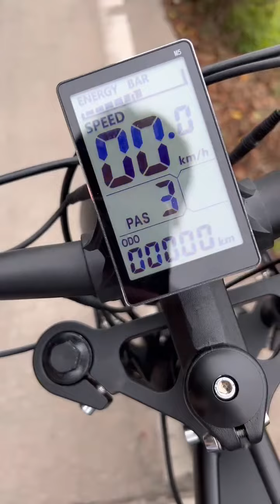Electric bicycle دراجات كهربائية Elektrofahrrad Vélos électriques электрический велосипед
disiyuan super S9 ebike Electric bicycle دراجات كهربائية Elektrofahrrad Vélos électriques 전기 자전거
лектрический велосипед Bisikleta ng Electric
elektrik 電動自転車 Xe đạp điện